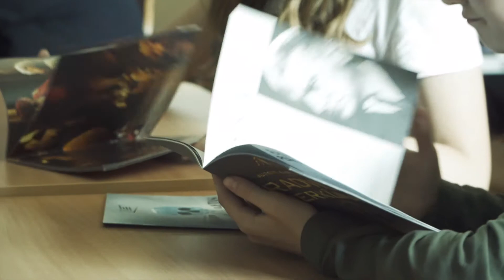„Vaikų universitetas“ Raudondvaryje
Gegužės 18 d. VU Kauno fakulteto dėstytojos dokt. Lina Abraitienė ir dokt. Jurgita Astrauskienė viešėjo Kauno r. Raudondvario gimnazijoje. Su moksleiviais jos kalbėjo apie animacinių filmų herojus ir nematomą kino filmų dubliažo pusę.